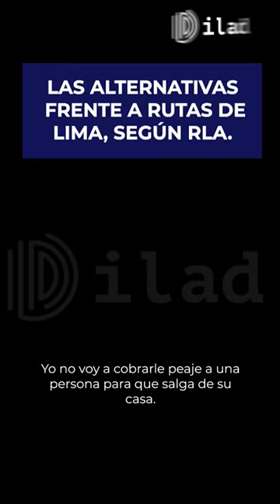Rafael López Aliaga vs. Rutas de Lima | EdicionEspecial👤